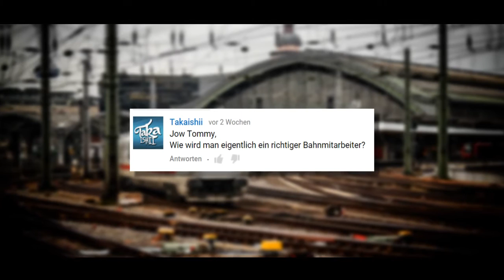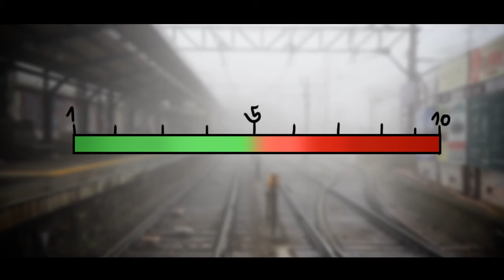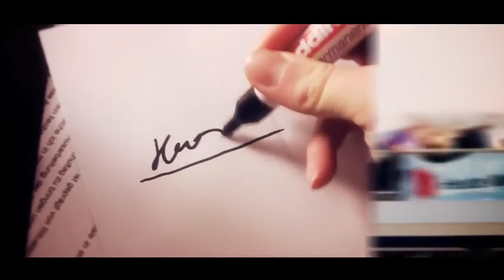Richtiger BAHN MITARBEITER WERDEN Tutorial Jow Tommy #28 REUPLOAD [HD]